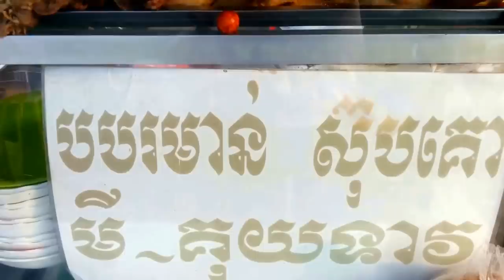Asian Street Food - Street Food In Phnom Penh - Youtube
Wat Phnom (Wat Phnom Daun Penh)
Wat Phnom, the namesake and symbol of the capital city of Phnom Penh, sets prominently atop an artificial 27 meter hill (or 'Phnom') in the northeastern section of the city. Legend has it that Daun Penh, a wealthy widow, retrieved a large koki tree trunk from the river. She had hoped to use it for a house, but inside a hollow of the trunk, she found four statues of the Buddha. She then ordered for a section of her property to be elevated for a small shrine to be erected to revere the statues. This became a sacred site and people started to settle around the hill; eventually, this became the city it now is. It is here that the city gets its name: ‘Phnom’ means hill in Khmer and ‘Penh’ is of course the name of the lady.

Royal Palace
The Royal Palace of Cambodia is a complex of buildings, even though it is generally understood to be the royal abode of the King of Cambodia. The compound was the citadel of King Ponhea Yat (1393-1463) and rebuilt to its present state in 1886, when King Norodom (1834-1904) relocated the royal capital from Oudong to Phnom Penh. The buildings with beautiful towering spires are a great example of classic Khmer architecture found in Cambodia today.

Along with numerous other interesting buildings, within the 183,135 square meters (421m x 435m) compound is The Khemarin Palace, also known as Prasat Khemarin or the "Palace of the Khmer King." This is officially the residence of His Majesty, King Norodom Sihamoni.

Silver Pagoda
The Silver Pagoda, also known as the Preah Vihear Preah Keo Morokat (the Emerald Pagoda) to Cambodians, lies within the grounds of the Royal Palace, which is situated near the banks of the Mighty Mekong.

Originally a wooden structure, the palace was initially constructed in 1892 during the reign of King Norodom, but rebuilt to its present grandeur by King Norodom Sihanouk in 1962. The king spared no effort to make this a true embodiment of brilliant Khmer art. More than 5300 pcs of 1.125 kilo silver tiles are used to cover the floor of the Silver Pagoda, and the silver pieces collectively weigh over six tons.

National Museum
The National Museum of Cambodia in Phnom Penh is the country’s leading historical and archaeological museum. It was officially inaugurated by King Sisowat in 1920.

Independence Monument (Vimean Ekareach)
Independence Monument (Vimean Ekareach) built in 1958 as a memorial to Cambodia's war dead and to celebrate independence from foreign rule, the monument stands majestically on the intersection of Norodom Boulevard and Sihanouk Boulevard in the centre of the city. It is designed by the influential Cambodian modern architect Vann Molyvann in the form of a lotus-shaped stupa in the same style seen at the great Khmer temple at Angkor Wat and other Khmer historical sites.

Phsar Thmey (Central Market)
Phsar Thmey, also known as Central Market, is a unique colonial style building constructed in 1937. The location where the Central Market now sits was once a swamp area and occupied by a lake known as Beng Decho. Today, this beautiful market has become a prominent landmark in Phnom Penh. In the Khmer language, Phsar Thmey literally means ‘New Market’.